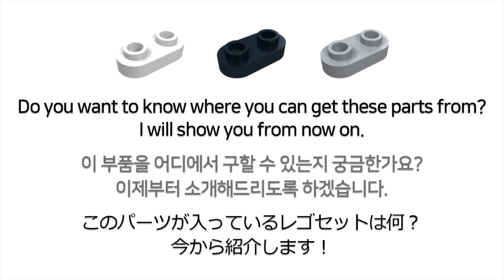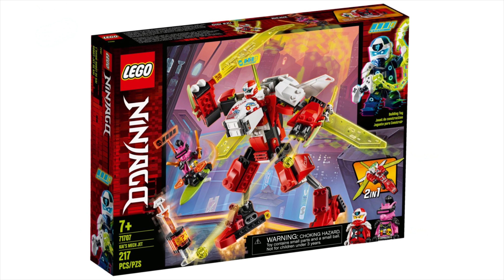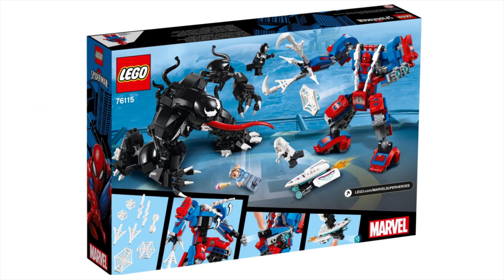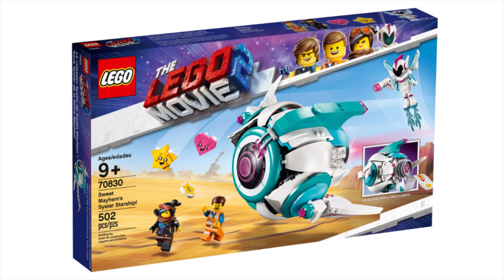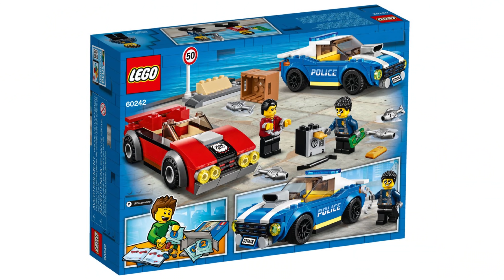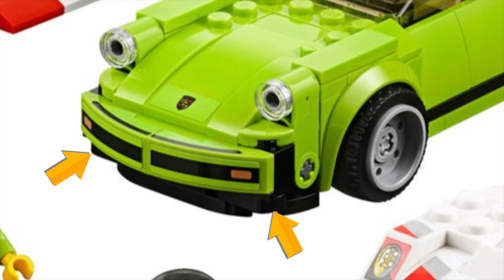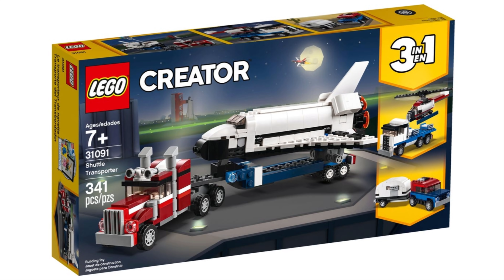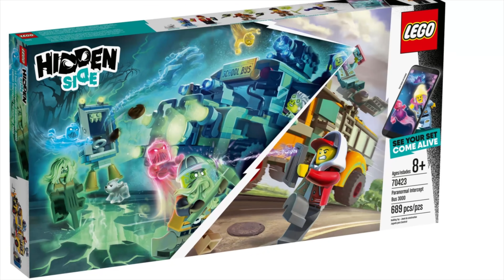Where can I get LEGO 35480 part from? / 35480が入っているレゴセット？ / 35480 (돼지코) 부품이 있는 레고세트는?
Do you want parts list for these LEGO robots?

Do you want to know where you can get LEGO 35480 part from? Don't miss this video!

Where can I get LEGO 26047 part (Plate, Modified 1 x 1 Rounded with Handle) from?

Where can I get LEGO 35480 part (Plate, Modified 1 x 2 Rounded with 2 Open Studs) from?

Easy LEGO Tutorial
Easy LEGO Creation
How to transform
How to build instructions, Building tutorial
How to make LEGO transformer - building instructions

Do not use the original LEGO design on this channel and video for any commercial purpose.